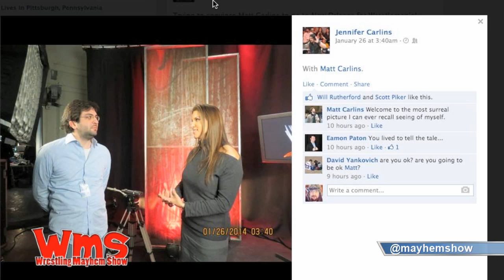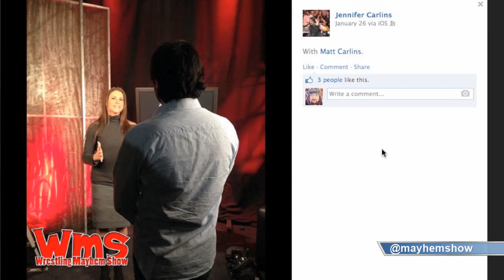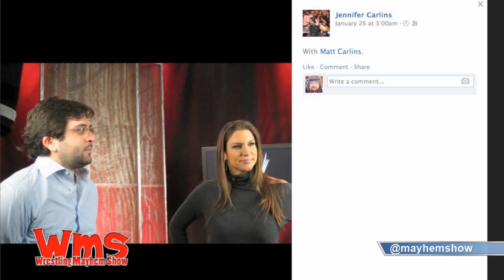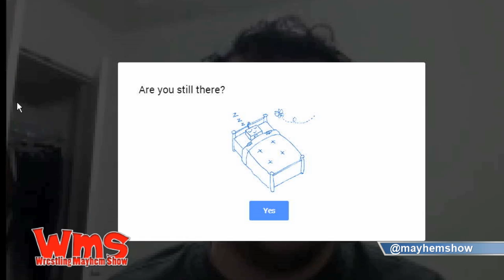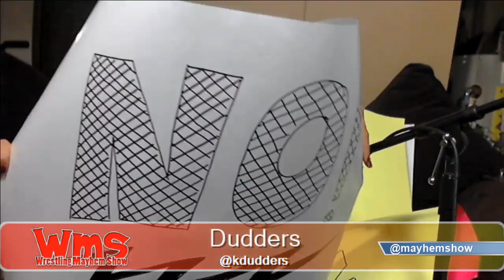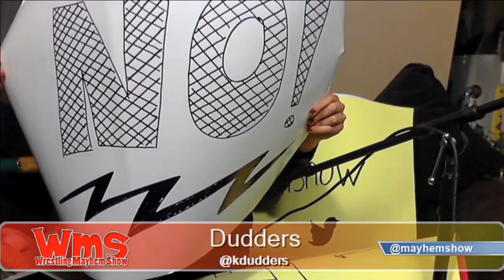Wrestling Mayhem Show 404: Mayhem Not Found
This week on Wrestling Mayhem Show 404, we have our cast featuring DJ Lunchbox (@djlunchbox), Mike Sorg (@sorgatron), Matt Carlins (@mattcarlins) and the crew! On this weeks show:

Chachi came close to predicting the whole Royal Rumble right. Find out his and our thoughts on the big PPV.
We discuss if fans ruined the Cena-Orton match.
We talk the possible opponents for Batista at WrestleMania.
We think of who might be the TNA mystery buyer.
We discuss how certain wrestlers get booed or cheered.
Matt Carlins talks about meeting Stephanie McMahon.
We have a wrestling roundtable discussing:
Our memories from the Royal Rumble.
If there should be set wrestlers to cheer and boo.
Our favorite signs from the PPV.
What we learned from wrestling this week.

Support the mayhem that is our show by buying one of our shirts

Picture thanks to Jen Carlins